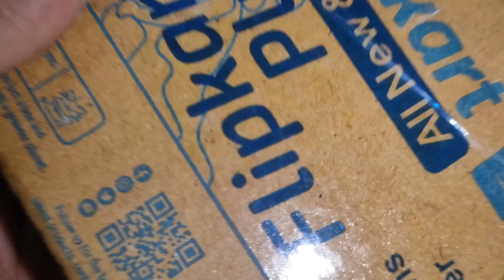MZ Mini Rechargeable Pocket Light Zoom COB USB Charging Led, DP Torch (LINK IN DESCRIPTION)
• Chill – Luke Berg...